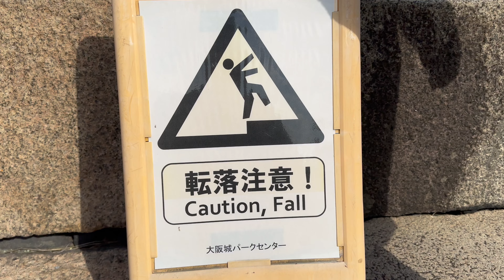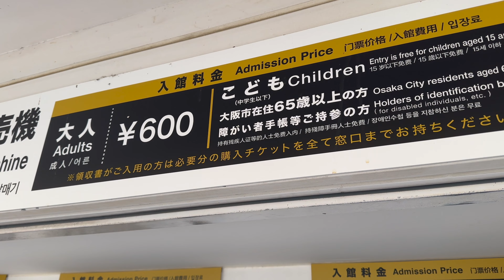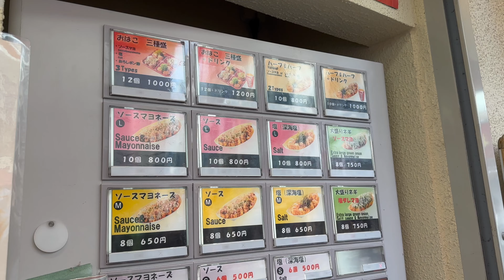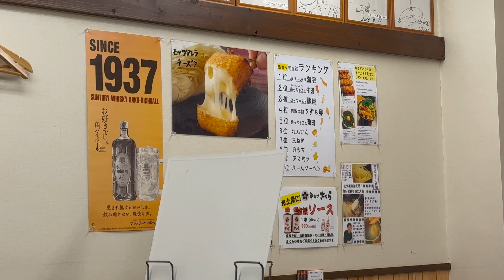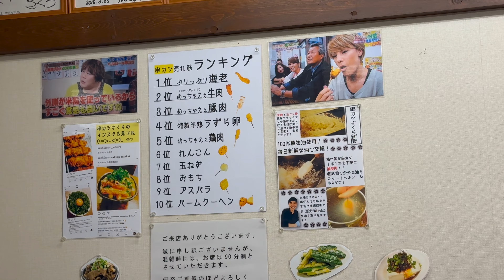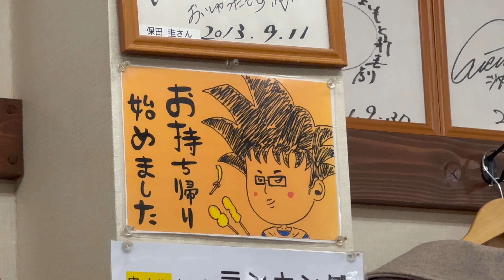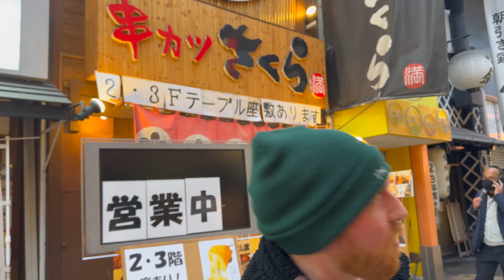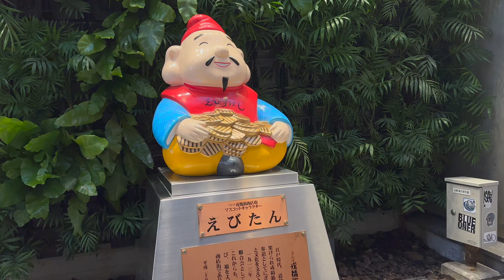Visiting Osaka Castle and a Street Food Crawl in the FAMOUS Dotonbori Street!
In this video, we make our way to Osaka and start off at the iconic Osaka Castle, a very important building in Japanese History, after that, we make our way to Dotonbori where we try some of Osaka's most famous Street Food! Is it worth your time to come here? Watch and find out!